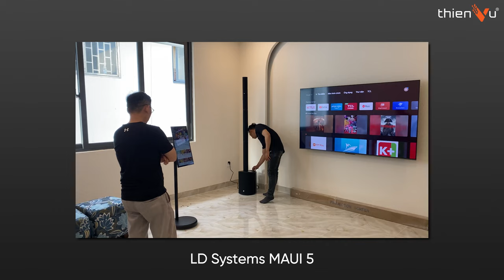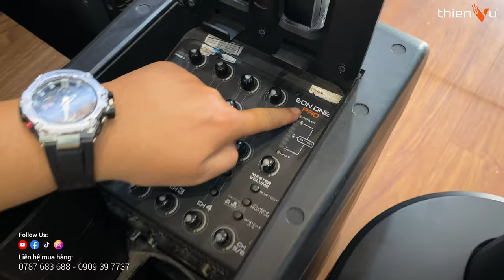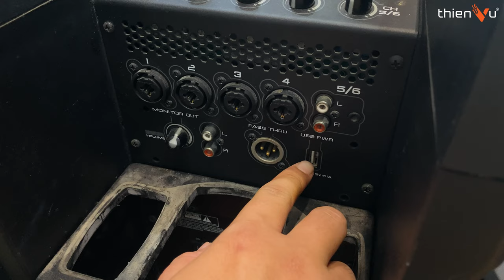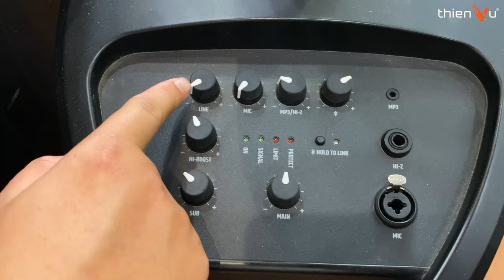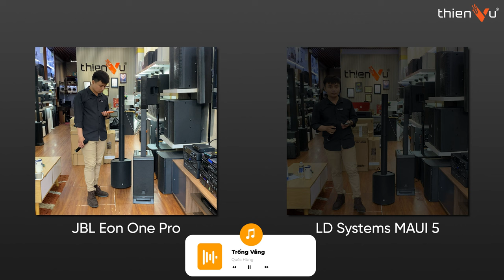So Sánh: Loa Karaoke Cột "Huyền Thoại" JBL Eon One Pro vs "Tân Binh" LD Systems MAUI 5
► So sánh loa di động JBL EON One Pro vs LD Systems MAUI 5

🔻 𝐈𝐧𝐟𝐨𝐫𝐦𝐚𝐭𝐢𝐨𝐧 🔻
🔻 𝗙𝗼𝗹𝗹𝗹𝗼𝘄 𝗠𝗲 🔻
®️ Nội dung khiếu nại bản quyền:
0:00 Mở đầu
1:20 Tính năng & công nghệ
3:43 Kích thước
4:15 Củ loa
5:27 Test chất âm
7:08 Tổng kết